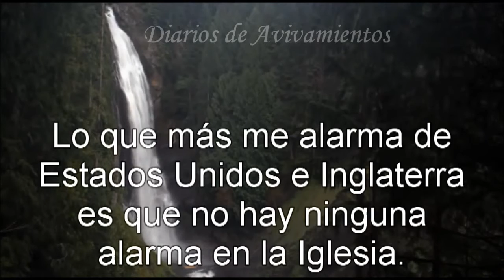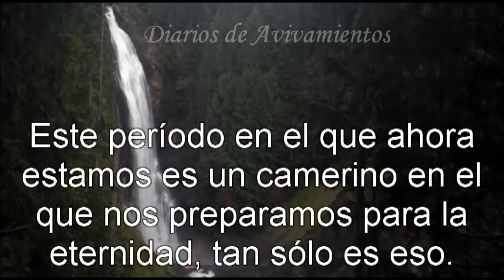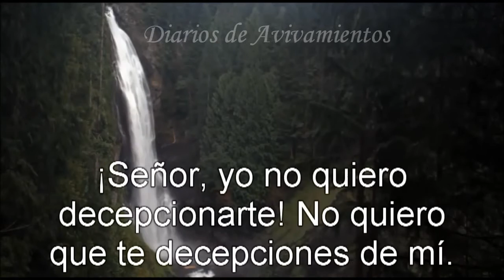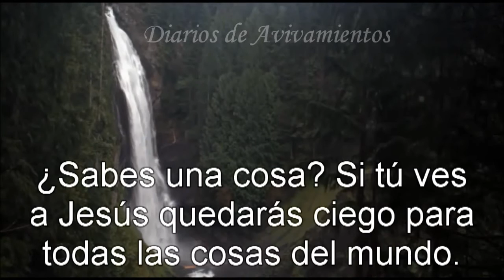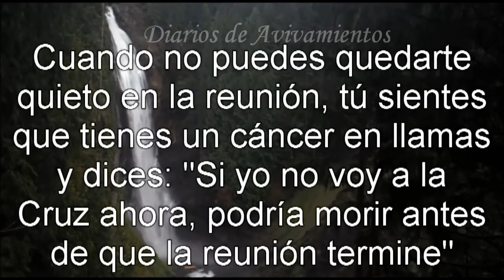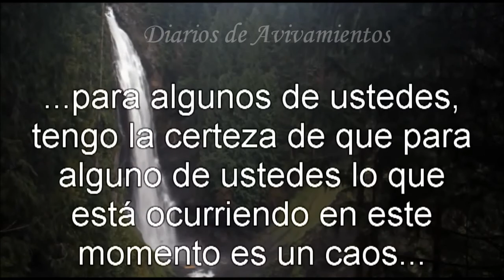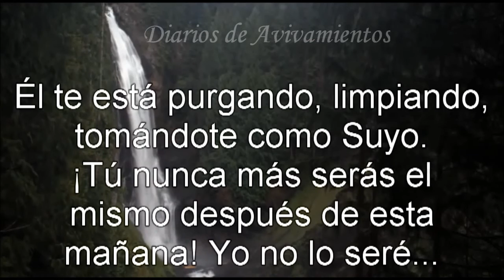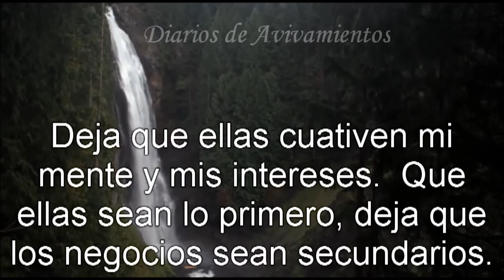AVIVAMIENTO en la Iglesia .Música del Avivamiento - Leonard Ravenhill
Hermanos les invitamos a considerar este vídeo que creemos es un archivo muy especial, un testimonio único de lo que debería ser un avivamiento genuino. No las risas del entretenimiento sino las lágrimas del arrepentimiento y la convicción.